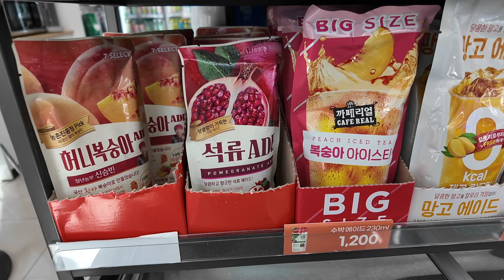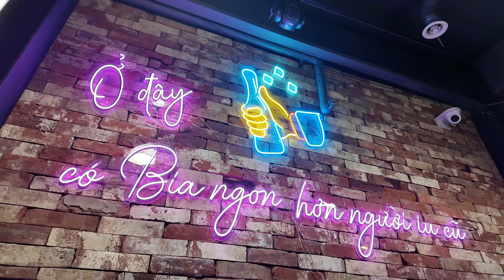Bangkok & Seoul Day 10 | Jogyesa Temple, Chimaek, Bingsu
Sawasdee kha and annyeonghaseyo! Welcome to my Bangkok and Seoul vlogs. It's been a while since I've travelled, so please enjoy!